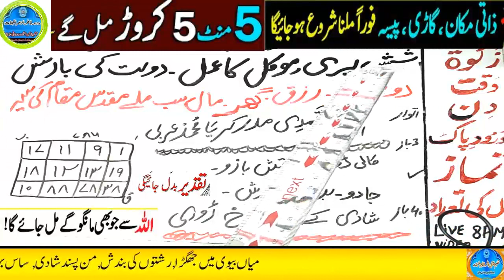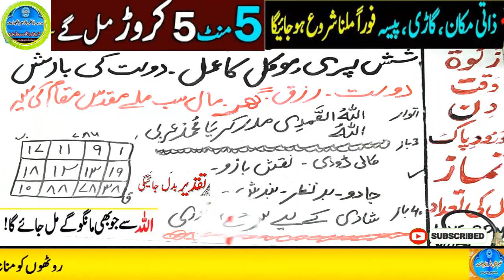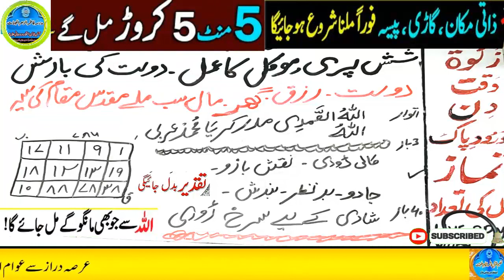Amir hone ka wazifa, daulat ka wazifa, rizq ka wazifa, wazifa for money, jab, pari, mokil ka amal